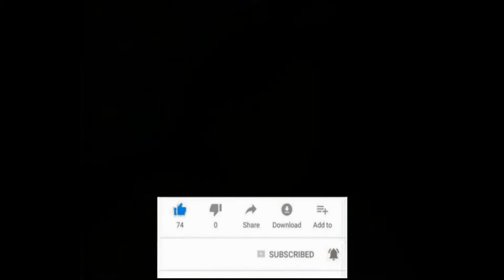Quick and easy japanese pork ginger ( 生姜焼き)